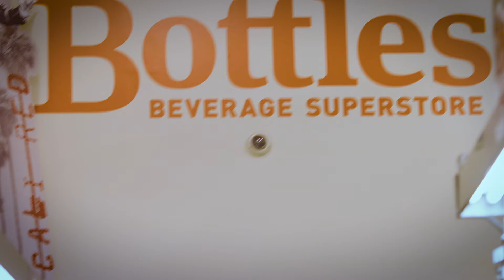Bottles Good Vibes | Columbia